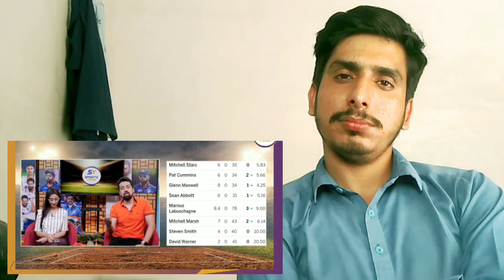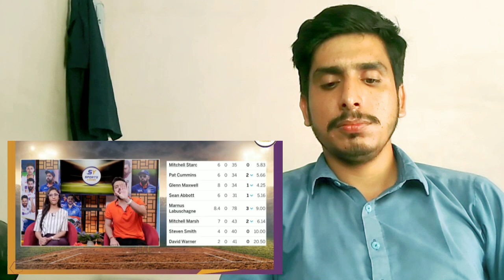Indian Media Scared & frustrated On Babar Azam Comeback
Indian media scared and frustrated on babar azam performance

babar azam
indian media on babar azam
babar azam batting highlights
indian media reaction on babar azam batting highlights
indian reaction on babar azam batting
indian media reaction on babar azam century,
indian media reaction on pakistan vs australia